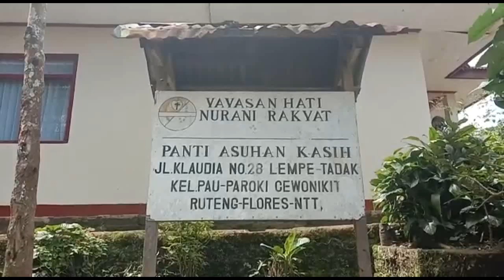Wartawan di Manggarai Berbagai kepada Anak Panti Asuhan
Zonalinenews-Manggarai,- Sejumlah wartawan yang bertugas di wilayah Manggarai, Propinsi Nusa Tenggara Timur menggelar kegiatan bakti sosial (Baksos), Sabtu 13 Februari 2021.

Kegiatan Baksos ini dilakukan dalam rangka merayakan Hari Pers Nasional (HPN) tahun 2021.

Sebelumnya, para wartawan yang tergabung di Forum Jurnalis Manggarai berbagi kasih dengan memberikan bantuan sembako (sembilan bahan pokok) kepada mantan jurnalis Aleks Haman (57) di Cancar, Kelurahan Wae Belang, Kabupaten Manggarai, NTT Selasa, 9 Februari 2021 lalu.